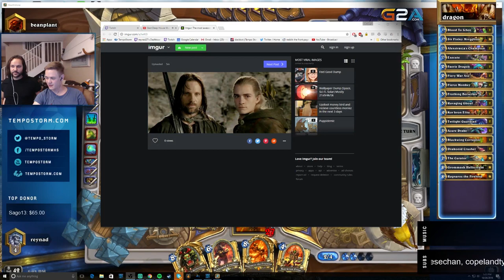Reynad Searches For A Halloween Costume ft. Jeff Leach [Funny Reynad Stream Highlights]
Reynad and Jeff have a Halloween party coming up, but they don't know how to dress up. Twitch Chat saves the day once again and sends them ideas.

Tempo Storm is a professional esports organization featuring some of the best players and casters in Hearthstone, Heroes of the Storm, The Fighting Game Community (FGC), FiFA, and World of Warcraft.  Founded by Reynad, Tempo Storm has grown from a Hearthstone only organization to having a strong presence in a myriad of competitive esports scenes under his guidence.

This channel focuses on helping Hearthstone players develop deck building skills, game sense, as well as providing funny Hearthstone related content. Featuring guides, deck techs, and general strategies for Hearthstone this channel also has Videos on Demand (VODS) of professional gaming tournaments as well. In addition, this channel features a variety of funny stream highlights and esports moments from throughout the gaming community, including the founder of Tempo storm Andrey “Reynad” Yanyuk.